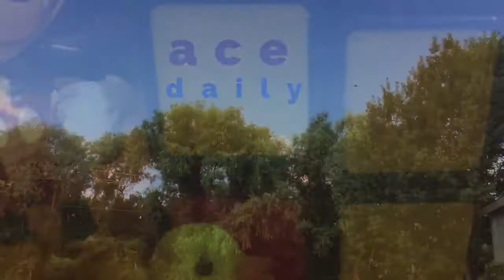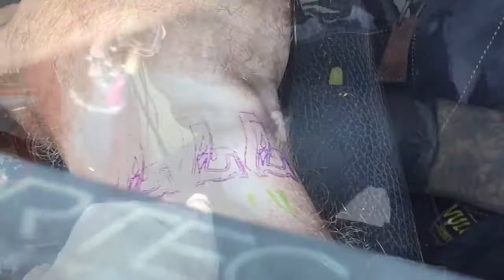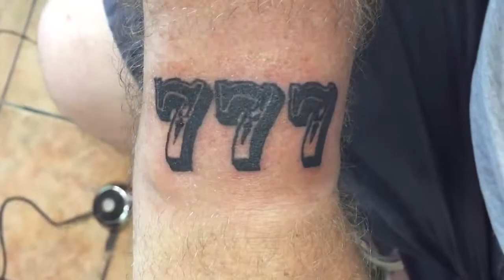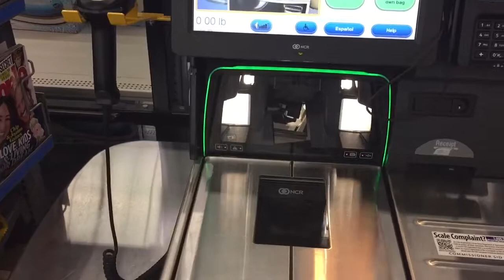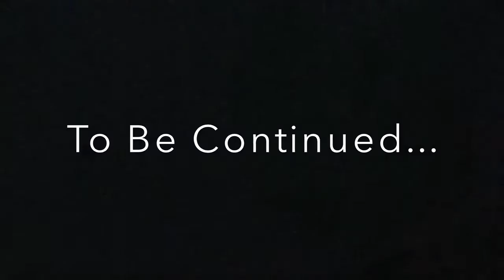ace.daily e184 (7/6/17) 777 Ten years later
Denise and I get tattoos.  DC Tatts, Round Rock.  7/7/7 couple